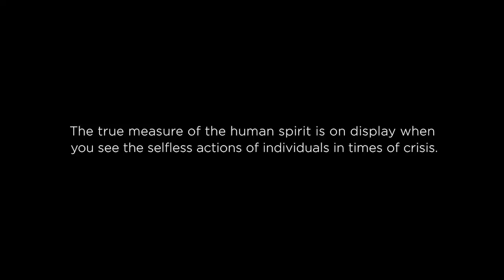Sonoco Strong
On September 14, Hurricane Florence made landfall in the Carolinas. Faced with a crisis, the Sonoco team exceeded all commitments and expectations for recovery.